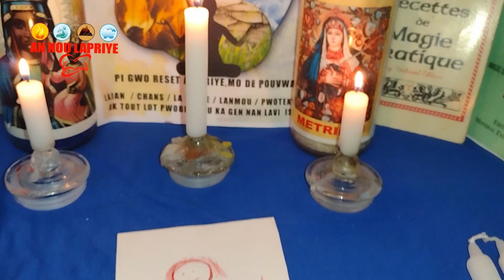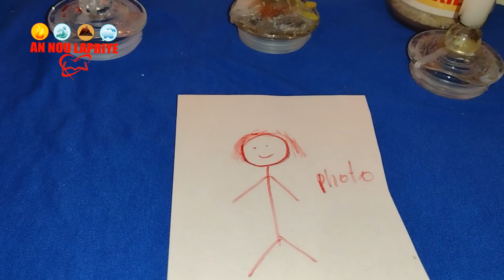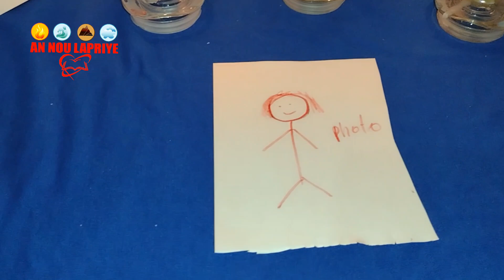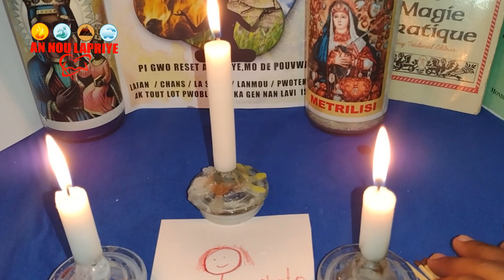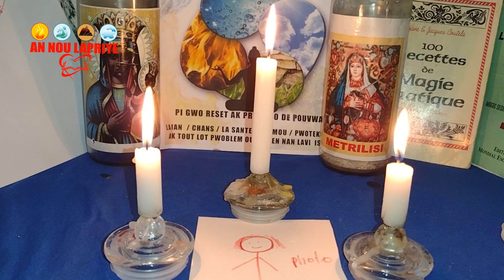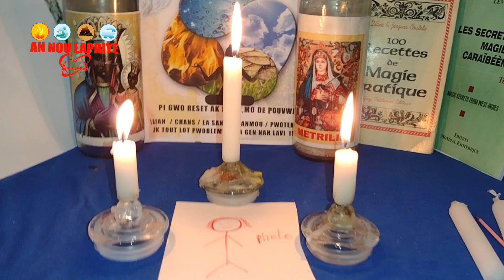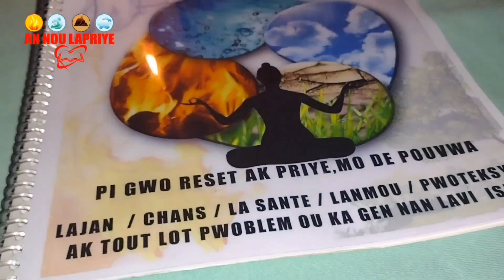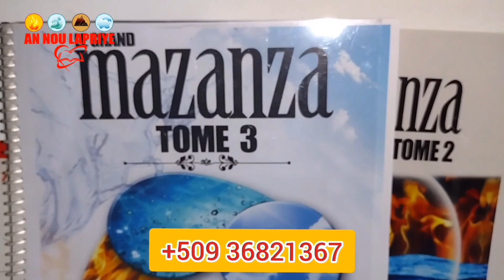FE SAA ASWE AN AVANW DOMI SOU NOM MOUN NAN WAP WE MIRAK - WAP BON SOU LI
klike sou lien sa yo pou jwenn lot channel youtube ki asosye avek nou:
CHANNEL ARTISTO BON MAJI:
CHANNEL MAJI POU TOUT MOUN:
search_query=maji+pou+tout+moun+
CHANNEL MAJI CHO HAITI: